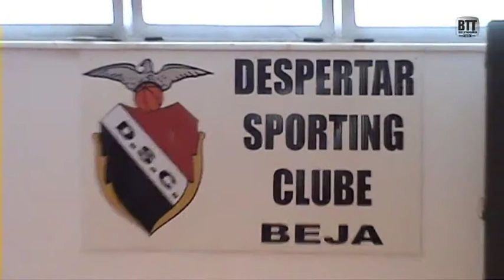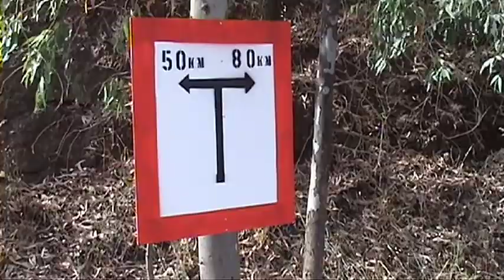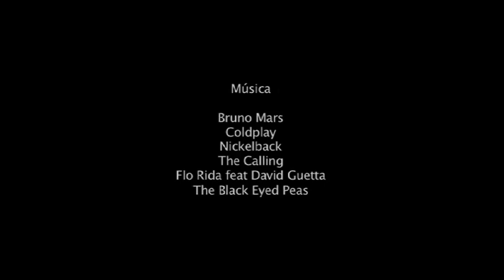Raid Cidade de Beja 2011